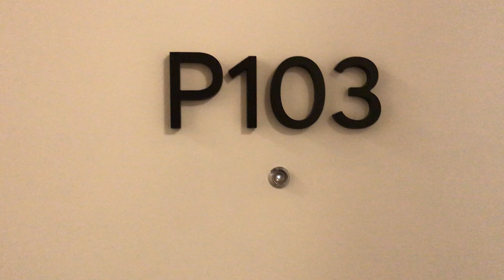AKA WS Penthouse 1 Bedroom P103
AKA WS Penthouse 1 Bedroom